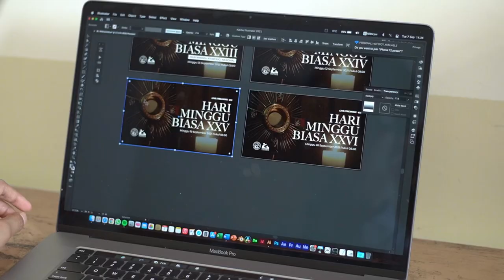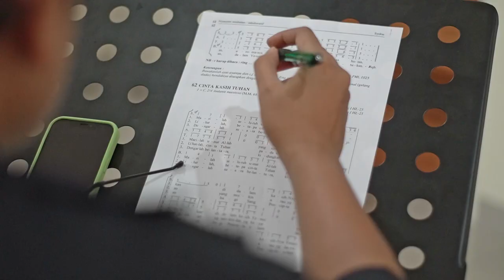Video Profile Calon Diakon Tertahbis - Keuskupan Bogor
Mgr. Paskalis Bruno Syukur akan menahbiskan Fr. Albertus Aris Bangkit Sihotang dan Fr. Wolfgang Amadeus Mario Sara menjadi diakon di Keuskupan Bogor. Sakramen Tahbisan Diakonat akan diterimakan di Kapel Seminari Menengah Stella Maris pada tanggal 4 Oktober 2021.

Donasi dapat diberikan melalui: Bank BCA, A.n. Y Suparto dan Yohanes Driyanto: 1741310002

Produksi ©Tim Media Komsos Seminari Menengah Stella Maris
Facebook: Seminari Menengah Stella Maris